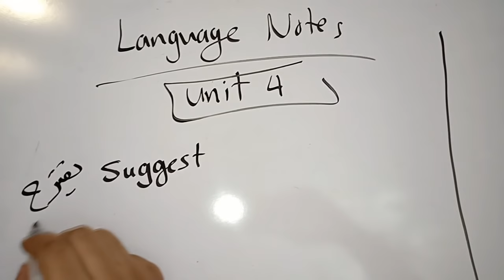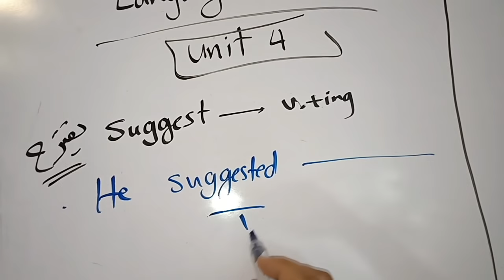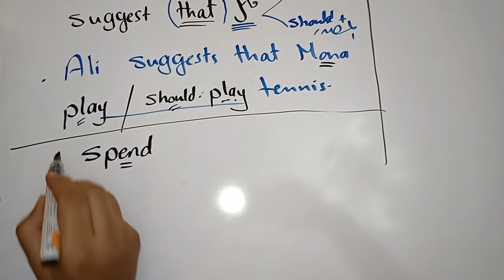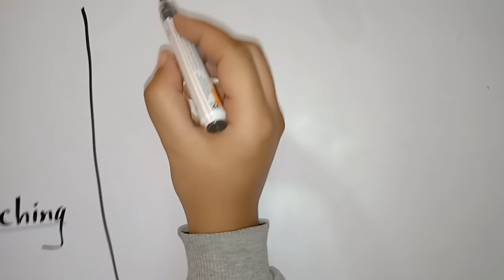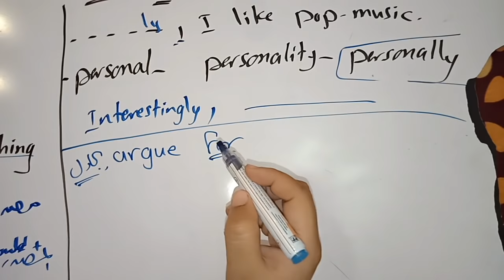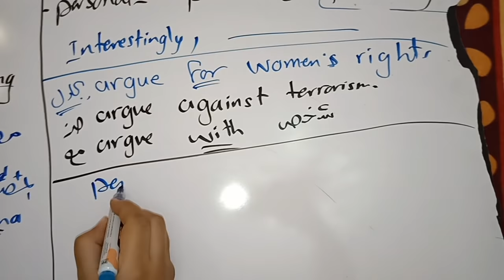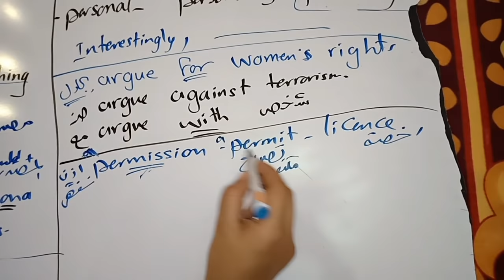Language Notes unit 3(2021)